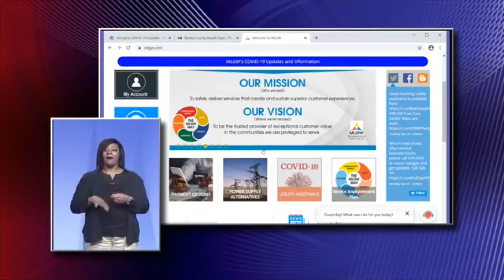11242020 COVID-19 JOINT TASK FORCE PRESS CONFERENCE: SHERIFF FLOYD BONNER ON AIR PURIFICATION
From Tuesday, November 24, 2020, Shelby County Health Department COVID-19 Joint Task Force press conference:  Shelby County Mayor Lee Harris introduces Shelby County Sheriff Floyd Bonner to speak on the new improvements to environmental controls at various county law enforcement facilities, including new air purification systems scheduled to be installed soon.

See the entire press conference as recorded at Memphis Public Library WYPL-TV 18 studios